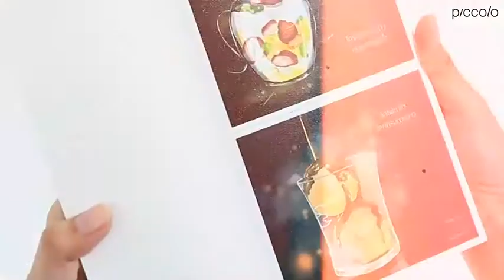แนะนำหนังสือ แมวนักพยากรณ์แห่งร้านกาแฟจันทร์เต็มดวง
แมวนักพยากรณ์แห่งร้านกาแฟจันทร์เต็มดวง

ร้านกาแฟที่เปิดทำการเฉพาะคืนจันทร์เต็มดวงงั้นเหรอ พนักงานของร้านเป็นแมวเหมียวทั้งหมดเลยสินะ!

"ร้านกาแฟจันทร์เต็มดวง" จะเผยโฉมเฉพาะคืนเดือนเพ็ญ พร้อมมาสเตอร์แมวเหมียวและพนักงานร้านที่จะบริการลูกค้า ด้วยเครื่องดื่มและของหวานชั้นเลิศ เพื่อเยียวยาเหล่าผู้คนที่กำลังอ่อนล้า  ไม่ว่าจะเป็นนักเขียนตกอับ ผู้กำกับรายการที่เกือบมีสัมพันธ์ต้องห้าม หรือเจ้าของบริษัทไอทีที่กำลังมีความรัก...

ติดตามเรื่องราวอันแสนน่ารักได้แล้ววันนี้...
หรือสามารถหาซื้อได้ที่ร้านซีเอ็ดทุกสาขา 😘

🔍 สั่งผ่าน Line : @SE-ED (มีเครื่องหมาย @ อยู่ข้างหน้า) หรือคลิก